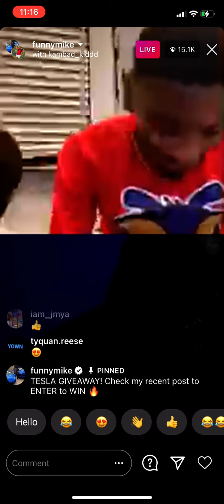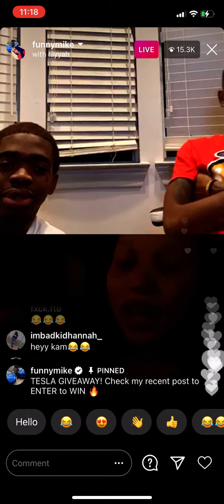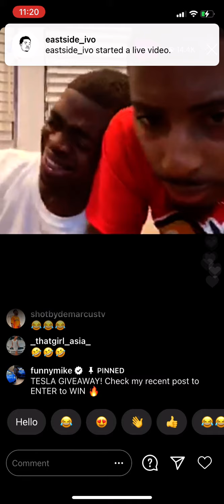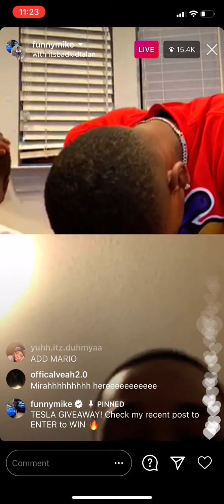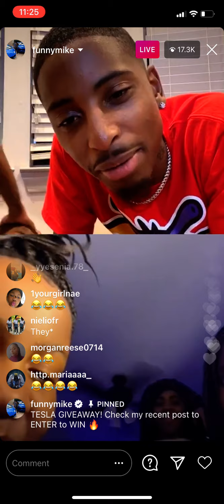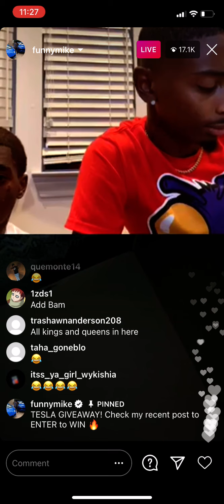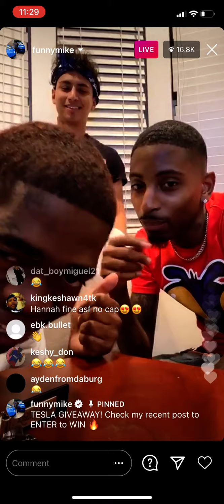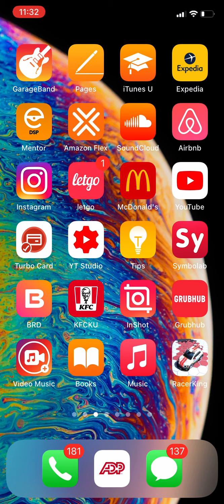😂😂 FUNNYMIKE TALKS W/ JSLUTTY, RUNIK, JAYLA, BAM, MYKEL, MIRAH